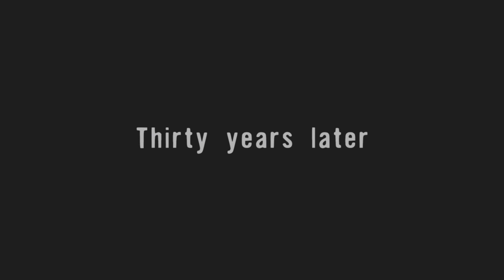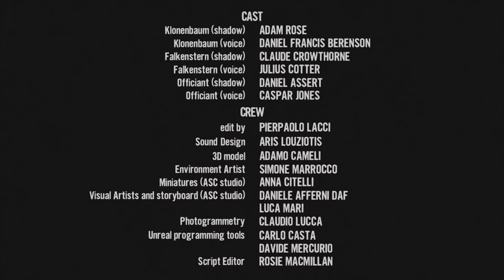Dario Argento presents "For Bridget" - A Dreadful Bond short film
Finally, a taste of what playing the game will feel like - realized with Unreal Engine 4, our peculiar "shadow actors"... and the wicked touch of the horror Maestro!

Set thirty years after the terrifying events in the game, this horror short follows two venturesome scholars on the trail of the Empuros. It might be an academic expedition, but one of them has a hidden agenda...
The mystery deepens! Who is Bridget? Who is the Empuros? There's only a way to find out: entering Wharton Manor.
Do you have the guts to play the game?